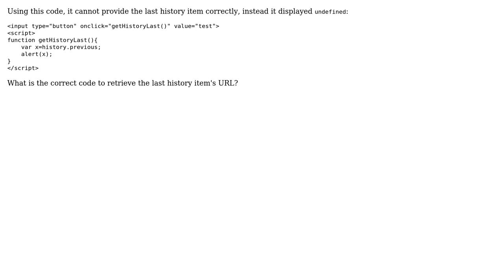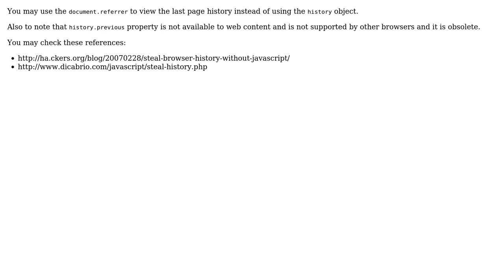Javascript get last history unsuccessful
With thanks & praise to God, and with thanks to the many people who have made this project possible! | Content (except music & images) licensed under CC BY-SA | Music | Images & others | With thanks to user Rahul Tripathi user Jamie and the Stack Exchange Network Trademarks are property of their respective owners. You are responsible for your own actions.